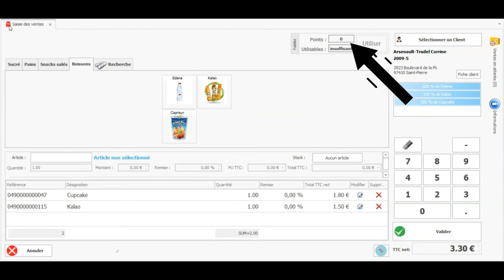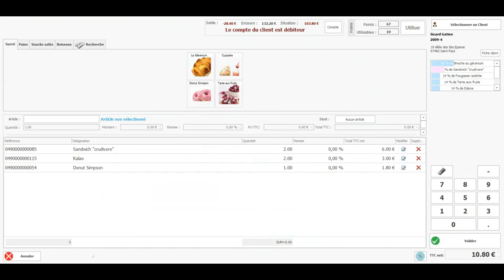Découvrez nos nouveaux outils : Ultralight et Origin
Nous avons développé 2 nouveaux logiciels de caisse et de gestion commerciale. Nous sommes heureux de vous présenter les petits frères de nos logiciels Everest et Legend. Voici Ultralight et Origin. Petits mais costauds, ils vont vous accompagner dans votre quotidien. Tout ça pour le prix d'une baguette de pain par jour :)
Voici un rapide tour des principales fonctionnalités.
Découvrez-en plus en nous contactant.